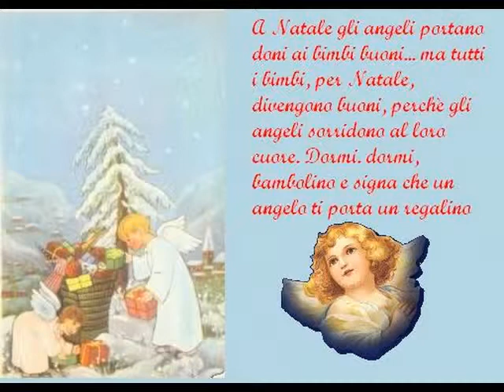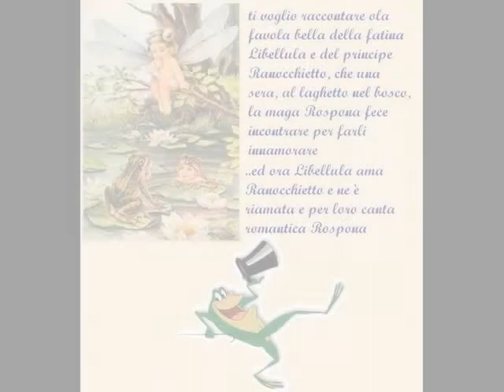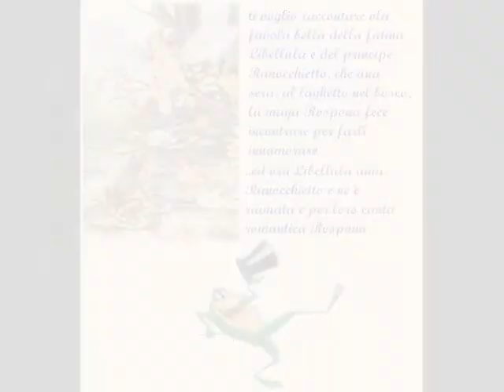libro di favole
dalla mia collezione di cartoline ritoccate escono fuori fate, principesse e gnometti al ritmo indiavolato della musica degli gnomi